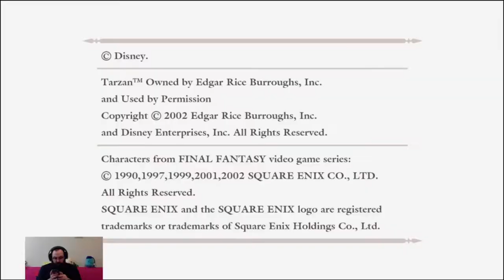Brent Plays with Himself | BioShock | Part 3 PAGING DOCTOR STEINMAN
That's it, he doesn't accept insurance? Time to kill a doctor.